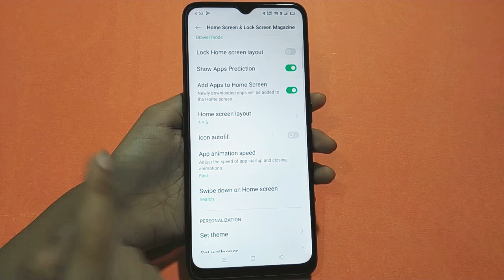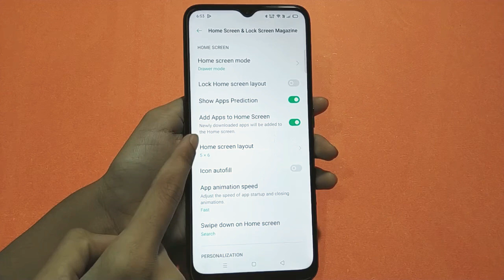oppo A1k home screen layout | how to change home screen layout | home screen layout setting